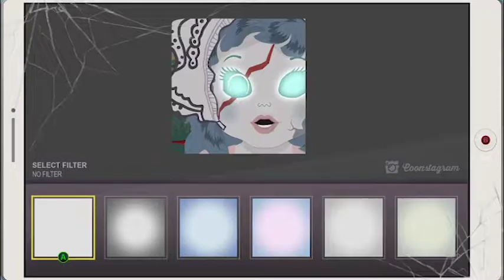BRING THE CRUNCH - Part 2 - South Park TFBW DLC gameplay (no commentary)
lovin this dlc so far and can't wait to see how it ends.

Part 3 should be up by tomorrow!